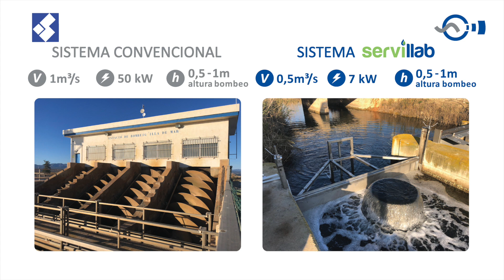Instalación sistema Servillab - Trasvase de agua en poca altura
Llaberia Group ha presentado en Smagua 2019 Servillab, una de sus últimas novedades en colaboración con Servidel, empresa de construcción civil. Se trata de un sistema totalmente novedoso con el que resolver la problemática de trasvases de agua en poca altura, como el caso del río Ebro tal como vemos en el vídeo. Mediante este sistema Llaberia Group ofrece al cliente realizar trasvases de agua con caudales muy grandes, con poca presión y consumiendo un nivel de energía muy bajo.